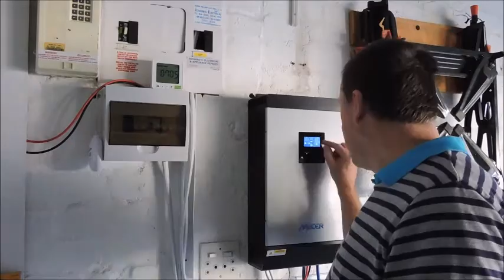Solar PV Inverter High losses at night 19 July 2015 #2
PIP Mecer 5Kva Combo PPT Inverter High Drain at night Axpert